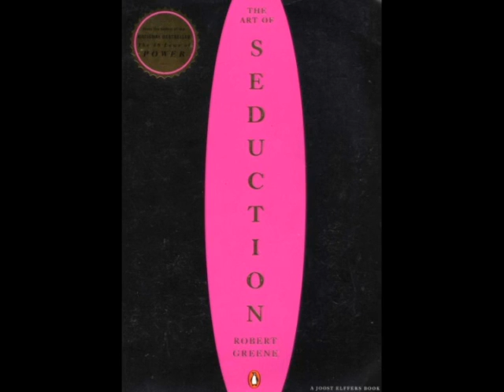Art of Seduction Contents